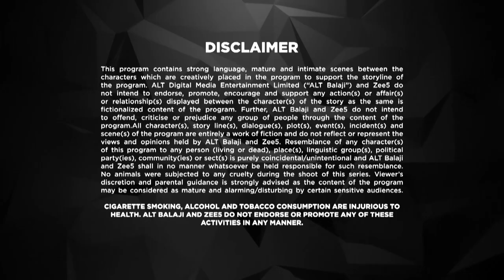Coldd Lassi aur Chicken Masala | Episode - 1 | Romantic Drama Hindi Web Series - Big Magic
Nitya's ex-husband Vikram takes over the restaurant she works at as the head chef. Will Nitya be able to maintain a professional relationship with him?

About the show Coldd Lassi aur Chicken Masala:
Eight years after their separation, circumstances force chefs Vikram and Nitya to work together again. Can they put aside their differences and form a peaceful, professional relationship with each other?